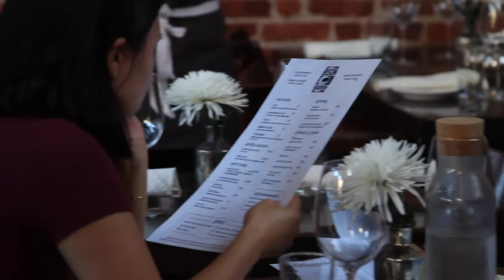Bison & bourbon - Rough cut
Bison & Bourbon Steak house and bar - located in Brooklyn, NY

A unique experience in a rustic, warehouse located in